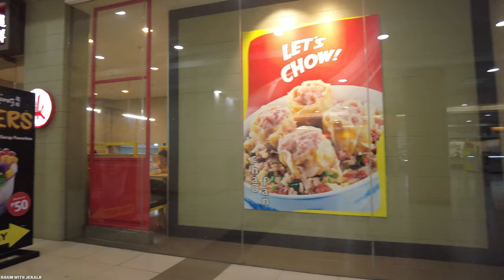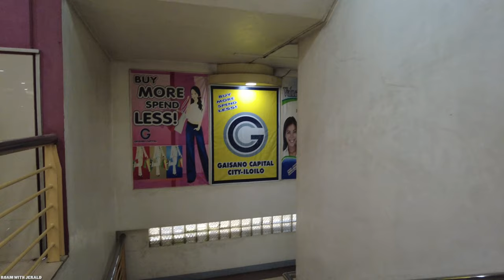One Of The OLDEST MALL in ILOILO CITY - GAISANO CAPITAL CITY [4K] Philippines 2022 - Walking Tour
Gaisano Capital City is one of the oldest malls in Iloilo City and by the looks of it, you can already tell. Hopefully one day, we can see a new rehabilitated Gaisano here in the district of La Paz, Iloilo City.

If you enjoy my walking tour videos, you may consider helping me build and improve my Youtube channel by donating to this link.